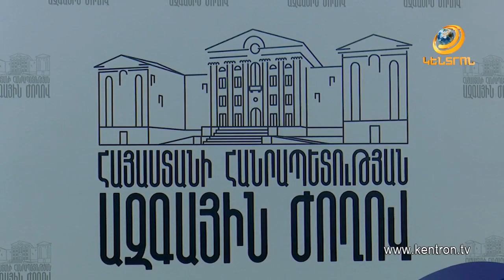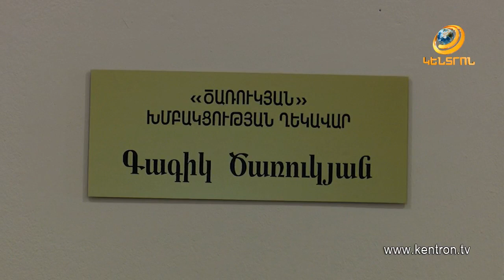Տնտեսական հեղափոխությունն առանց գումարի աղբյուրի, առանց ժամկետի և առանց մեխանիզմի անհնար է